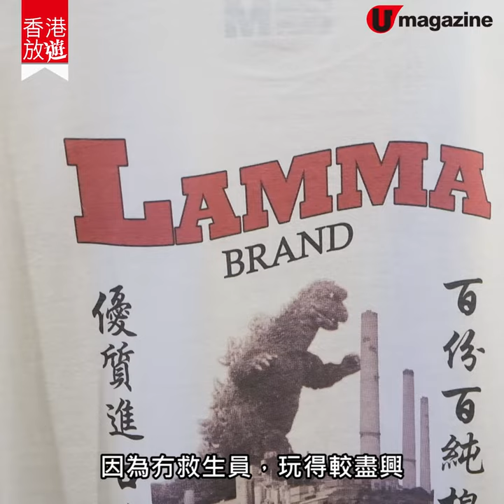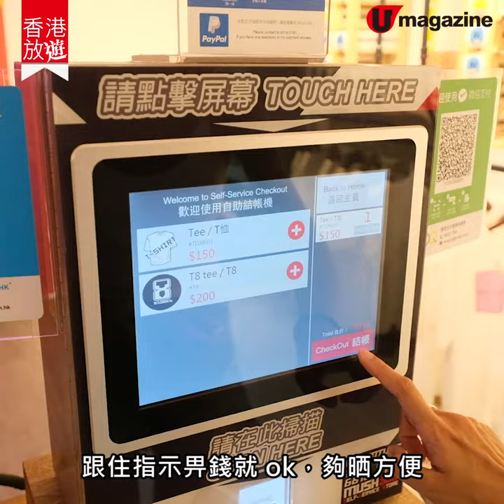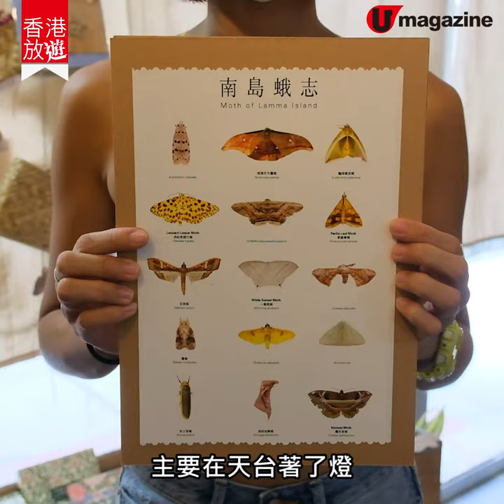【南丫島小店】南丫島必買小店3選 客製化tee恤、二創本土tee、環保賣物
南丫島唔止行山同食海鮮，榕樹灣都有唔少有趣店舖。港產片主題tee、二創 tee同環保主題雜貨，各有特色，唔買走寶。

【INFO】
Lamma Brand
地址：南丫島榕樹灣大街 75 號
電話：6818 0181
營業時間：11am - 7pm
交通：中環4號碼頭乘渡輪至榕樹灣碼頭再步行7分鐘

Mushsss Store
地址：南丫島榕樹灣大街 91 號
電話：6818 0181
營業時間：10am - 8pm

南丫部落
地址：南丫島榕樹灣大街 92 號
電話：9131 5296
營業時間：11am - 6pm
全方位緊貼《U Magazine》社交平台